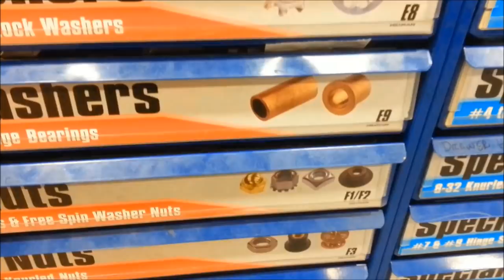Router Jig - Etch A Sketch Style!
Building a shop made (Router Jig) that works like an Etch A Sketch, I built this 3 axis router jig to inspire my kids to spend more time in the shop. They love this new router jig and are learning a bit of woodworking in the process.